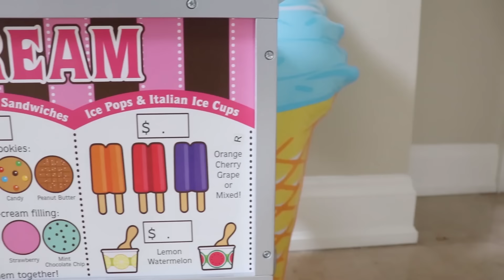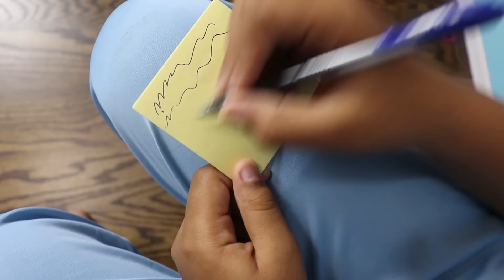Ice Cream, Ice Cream Song | Leah's Play Time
Leah will be taking you along as she sing-along to catchy kids songs and nursery rhymes! Join me as we learn colors, numbers, alphabet, animals and more!

Leah will also be doing lots of fun pretend play skits with her brother, Anwar!

Your Friend, Leah!